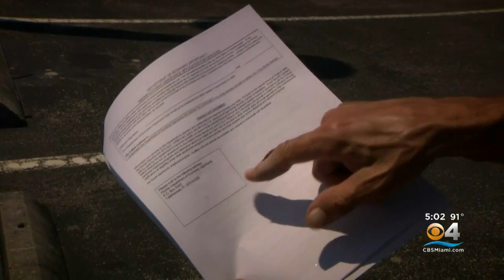Thousands Visit Unemployment Application Sites Across South Florida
CBS4's Peter D'Oench spoke with worried residents as well as local leaders doing what they can to help.